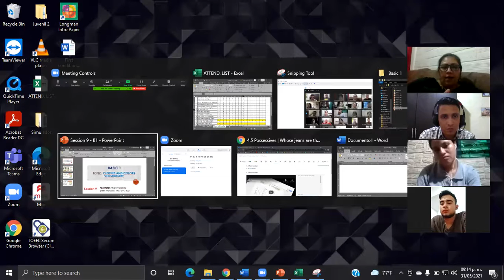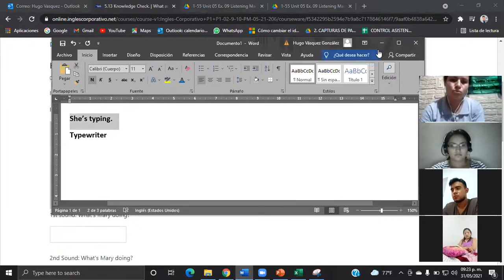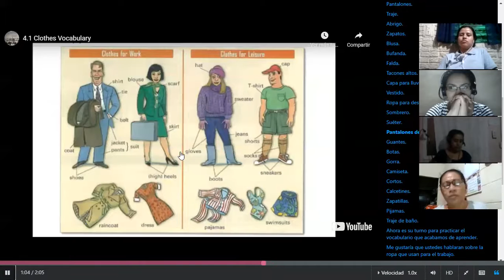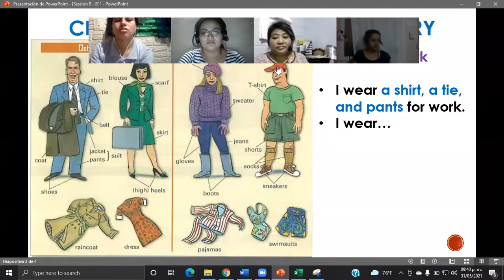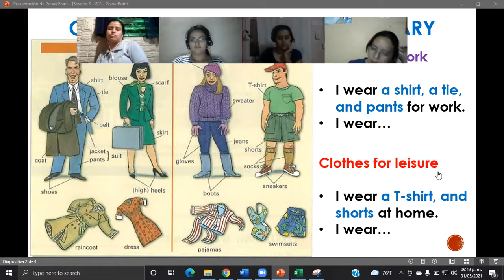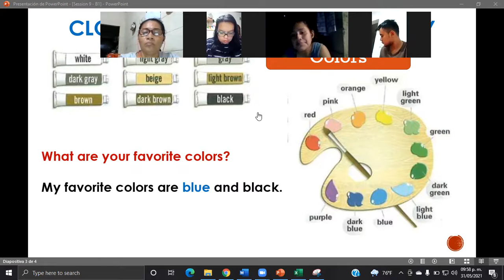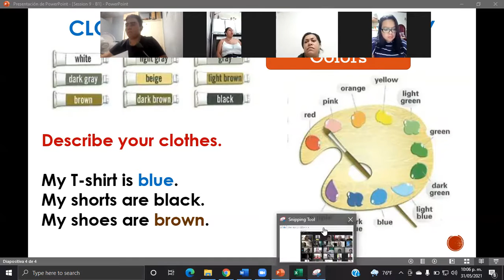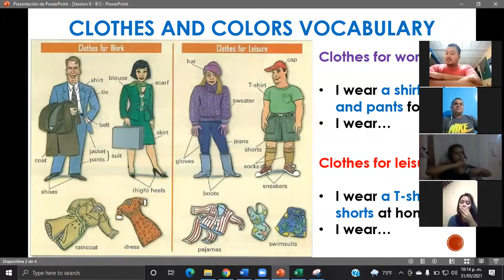Ingles Corporativo-Clothes and colors vocabulary-Day9